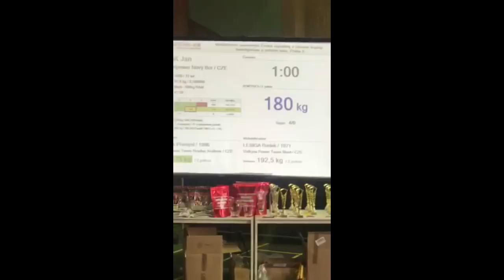Jan Řehák - MMČR WUAP 2018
První soutěž 675kg raw